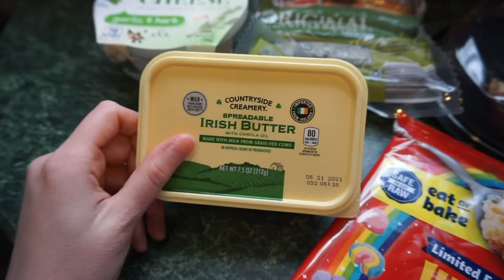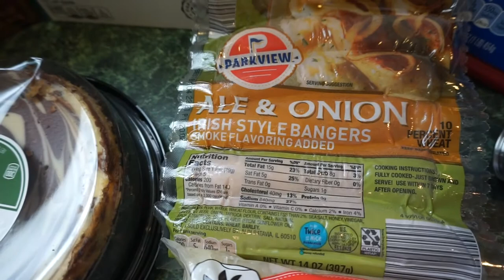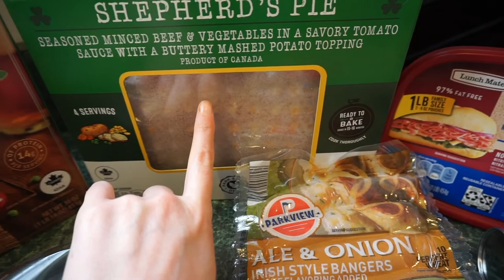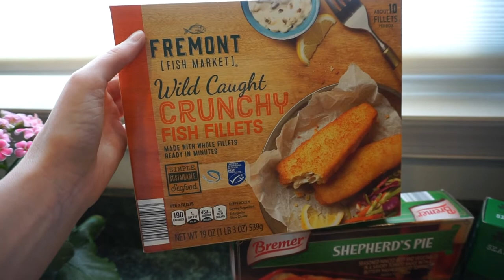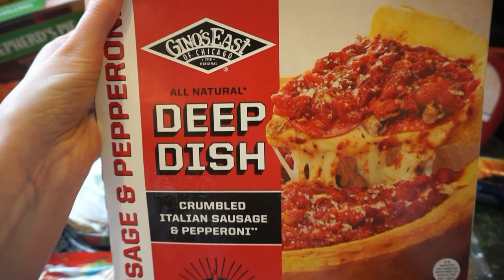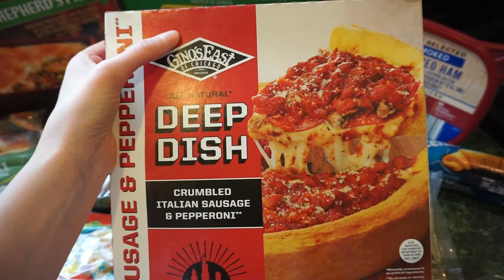Aldi St Patrick's Day Food Haul 2021!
Hey y'all! Join me this week as I share some Irish themed food I bought at Aldi to make my at-home St. Patrick's Day celebration a little more festive and special.